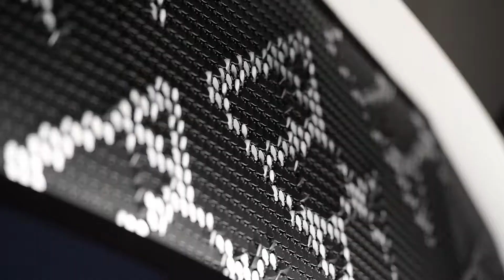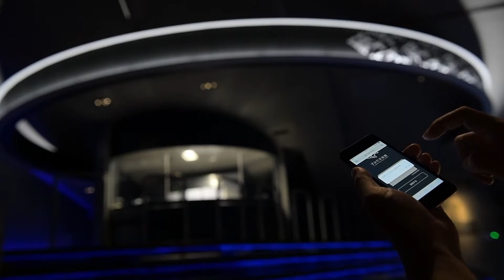SUMIDA AQUARIUM FLIP-DOTS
オープン9年目にして、初の大規模リニューアルを行った「すみだ水族館」。水盤形のクラゲ水槽「ビッグシャーレ」とならび、リニューアルの目玉とされる、飼育スタッフの作業を公開するエリア「アクアベース」。

そのエリアに設置されるサイネージに FLIP-DOTS を採用していただきました。